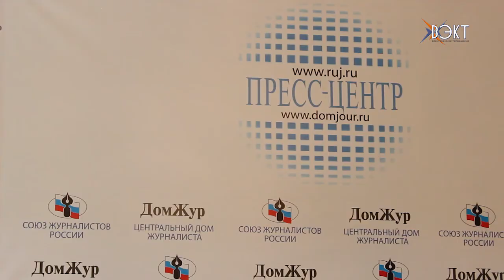Молодежные СМИ в регионе: опыт, проблемы, перспективы развития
В Москве состоялся круглый стол Союза Журналистов Подмосковья с руководителями медиаструктур. Тема: «Молодежные СМИ в регионе: опыт, проблемы, перспективы развития». В работе круглого стола приняли участие журналисты «Искра-ВЭКТ».